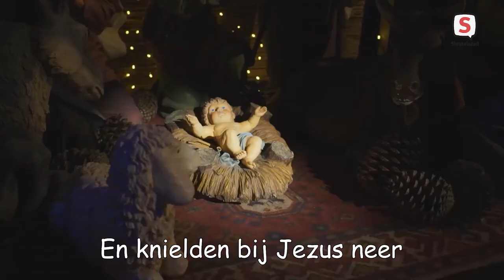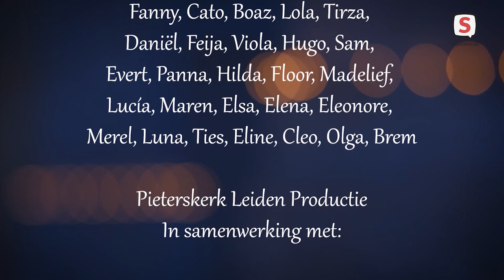Kinderkerstprogramma 2020 vanuit Pieterskerk Leiden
Kinderen van de Leidse Koorschool Utopa zingen kerstliedjes. De verteller bij het kinderprogramma is Ad Alblas, voorzitter van Leiden Compassiestad en bij vele Leidenaren bekend als emeritus predikant.

De Koorschool voor kinderen in de leeftijd van 6 tot 13 jaar staat onder muzikale leiding van Rozemarijn Kalis en worden op de vleugel begeleid door Willeke Smits. Samen met de kinderen verkent Ad Alblas hoe dromen in deze tijd toch waargemaakt kunnen worden.